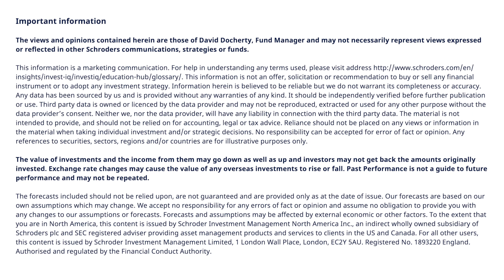Thematic investing: a 60 second overview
In this short video David Docherty, Fund Manager, explains the power of thematic investing.